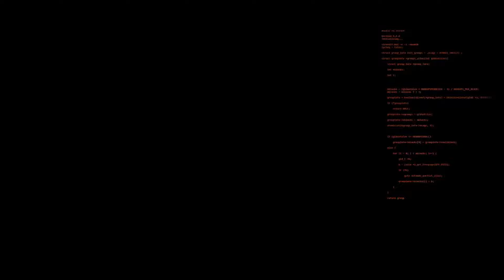LMG TESTEN - Forever Winter Deutsch Gameplay #5 - Ersteindruck, Angespielt, Let's Play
Weiter geht's mit meinen Eindrücken und Erfahrungen zu The Forever Winter. Ich habe das Game nicht refunded, sondern gebe ihm eine langfristige Chance.
Heute verschlägt es uns auf die Map Enklave und ich will das irgendwo her gelootete .308 LMG testen. Wir ballern wild herum, das Ende kannst du dir vorstellen :)

Lass mich gerne wissen, was du von dem Spiel hältst, aber auch von der Art und Weise des Let's Plays. Feedback zu Audio- und Videoqualität, Musik und ob Cam oder nicht lese ich gerne! :)

Aufgenommen mit:
-OBS 30.1.2
-Beacn Mic
-Intel i9 12900K
-RTX 3090
-64 GB RAM DDR5
-Samsung SSD
-1440p Gameplay auf einem LG Electronics 27GP850P-B Ultragear
-Editiert mit DaVinci Resolve Studio, exportiert in 4K

Wenns dir gefällt, freue ich mich über einen Like, ein Abo und natürlich einen Kommentar :)
DANKE

Besonderer Dank geht an die Kanalmitglieder, die durch ihren Beitrag meine Ziele finanziell unterstützen!

-Für die Verrückten 🤪
-Sieh mal einer an! 👀
-Das kleine Etwas (mehr) 😎
* Shane
-Haste ma' ne Mark? 🫰